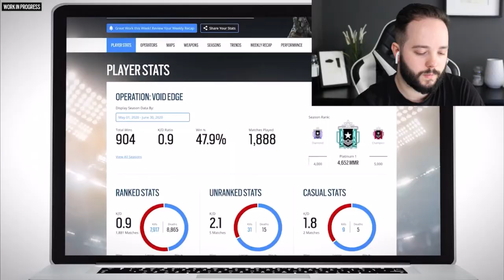Tom Clancy’s Rainbow Six Siege – Shadow Legacy Reveal. THOUGHTS & OPINIONS on R6S Y5S3.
Hi Guys! 👋🏼 Here are my thoughts and opinions on the new reveal of the Rainbow Six Siege's Y5S3: Shadow Legacy! 🎮 I hope you liked today’s video, and thank you for your continuous support. 🎬🔥

Sam Fisher comes to Rainbow Six Siege in Operation Shadow Legacy. Armed with a powerful new intel-gathering gadget, a deadly new assault rifle, Fisher steps into his new callsign (Zero) with all the swagger you’d expect from an icon. But, Shadow Legacy has a whole host of gameplay modifications that will change the way you play Siege. Ping 2.0, new and updated optics, a hard-breaching secondary gadget, pooled reinforcements, and map ban, plus the match replay alpha phase on the Test Server, are just some of the updates that, along with a rework of the scenic Chalet map, will ensure this season has a lasting legacy.

💬 ABOUT RAINBOW SIX SIEGE:
Rainbow Six Siege (or R6S) is an exciting, new approach to the first-person shooter game experience that puts tactical combat and masterful destruction at the centre of the action. Lead your team of unique, counter-terrorist Rainbow operators through tense and thrilling combat scenarios and achieve victory through smart preparation and strategic improvisation. Rainbow Six Siege is available now on Xbox One, PlayStation® 4 and PC.

👉🏼 THE RULES OF SIEGE:
Five versus Five. Attack versus Defend. Infiltrate versus Fortify. Team-based strategy meets intense, tactical combat.
👉🏼 WORLD'S ELITE COUNTER-TERRORIST OPERATORS:
Choose your Operator and wield their unique ability to breach or defend the objective as a part of an elite team.
👉🏼 DESTRUCTION AS A TOOL:
Walls can be shattered; floors and ceilings can be breached. Mastering the tactical use of destruction is the key to victory.
👉🏼CLOSE-QUARTERS COMBAT:
With tight spaces shaping all combat arenas, tense encounters and up-close-and-personal firefights abound within every Siege.